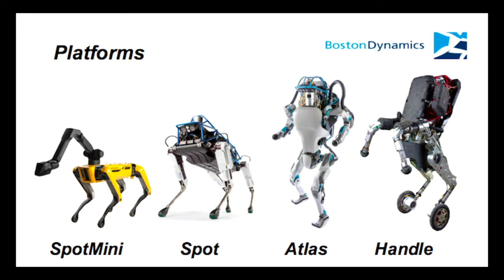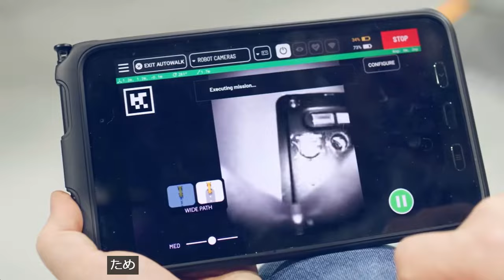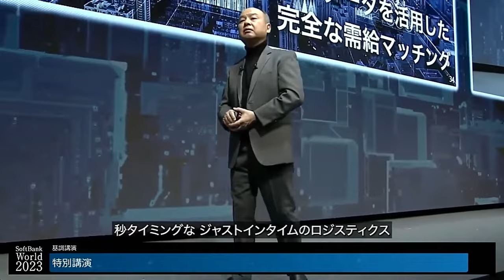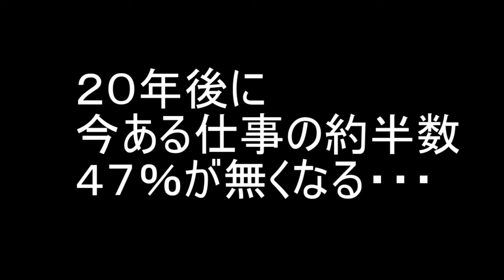しなやかで速い動きやAI搭載の【ロボット】も！Boston Dynamics TESLA 川崎重工業の災害時ロボット AGI搭載や２０４５年問題も懸念される